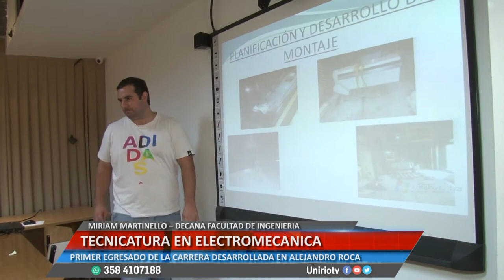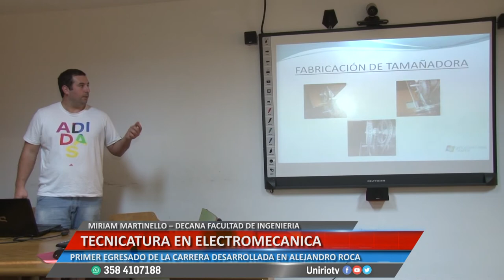TECNICATURA EN ELECTROMECANICA - MIRIAM MARTINELLO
PRIMER EGRESADO DE LA CARRERA DESARROLLADA EN ALEJANDRO ROCA
Facebook.com/uniriotv
Twitter.com/uniriotv